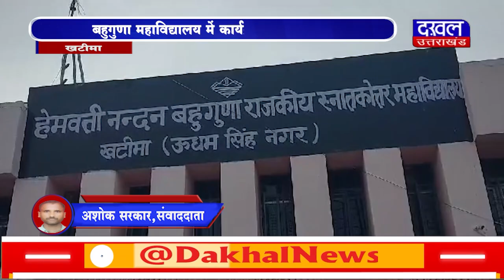DAKHAL NEWS बहुगुणा महाविद्यालय में कार्यक्रम हुआ स्थगित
बहुगुणा महाविद्यालय में कार्यक्रम हुआ स्थगित
 छात्र संघ हुआ नाराज ,किया धरना प्रदर्शन